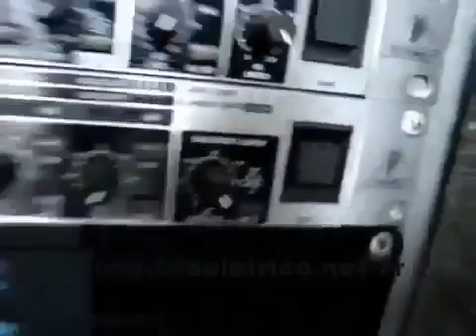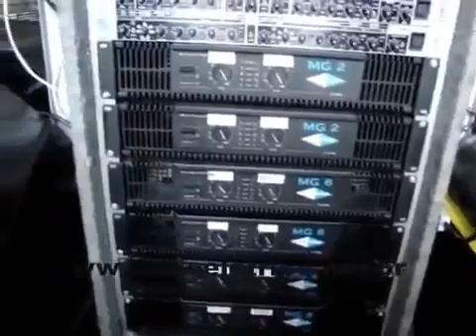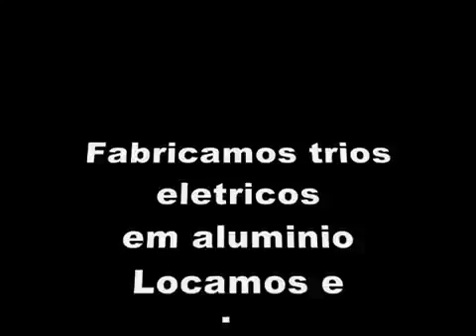carnaval trio eletrico 11 94776 1805 zap